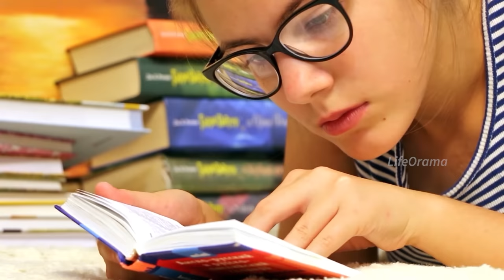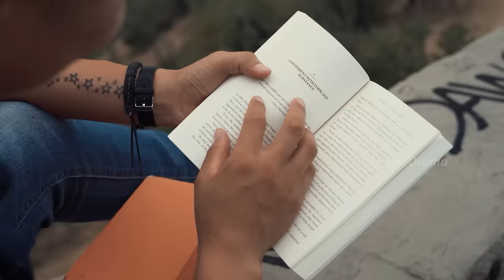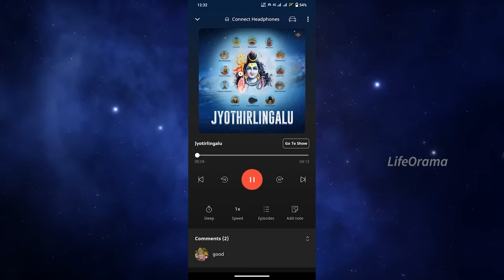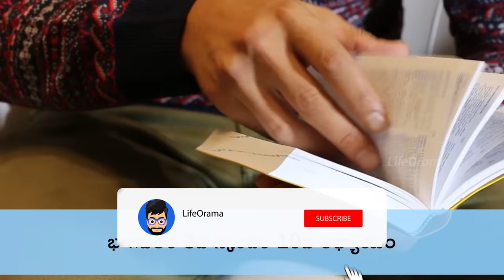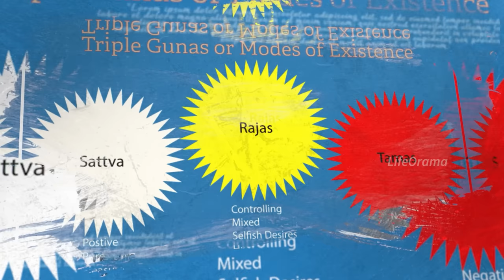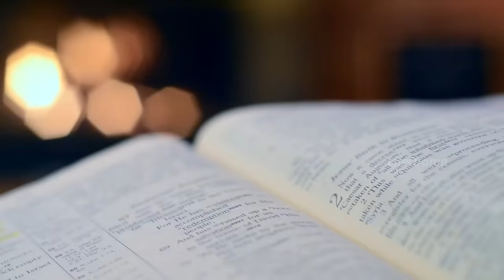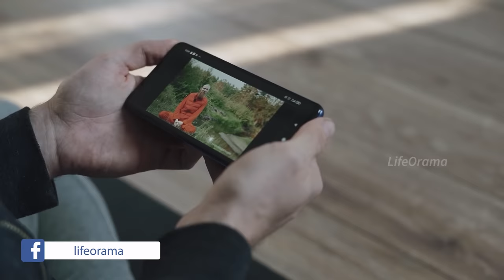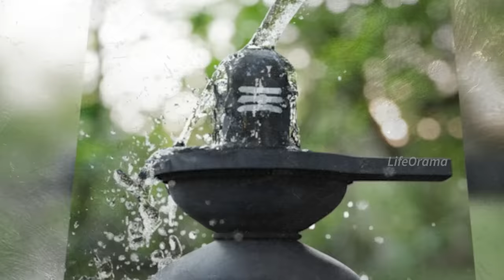The Shiva Tattva - Reality Of Lord Shiva Explained In Telugu - Lifeorama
Biography and the facts of lord shiva's Shiva tatvam story and its history or charithra in Telugu and also about god shiva puranam and mysteries. The Mighty Shiva Tattva in Telugu - Our channels have much more content about Lord shiva, lord Krishna, lord Rama, Mahabharatam, Ramayana, Ravana, Kurukshetra war, Bhagavatam, Bhagavadgita, etc…Karna history in Telugu. The Mighty Shiva Tatva - Shiva Tattva is the tenth and final tattva in the Hindu spiritual path known as the saṃkalpa yoga. It is the Tattva of the Divine Mind and the power of concentration.

Lord Shiva is the God of Destruction and Rebirth, the destroyer of ignorance, and the bringer of spiritual knowledge. Lord Shiva is the destroyer of delusion and the bringer of spiritual realization. Our Team liforama is trying to provide a much more detailed view of The Mighty Shiva Tattva in Telugu. Hope u like it.

telugu,mahabharatam in telugu,mahabharatham telugu,mahabharat telugu,
ramayanam episode 1,ramayanam movie,bhagavad gita telugu,bhagavad gita ghantasala,bhagavad gita chapter 1,bhagavad gita chapter 3,bhagavad gita chapter 12, Mahabharatam is a long and complex epic poem written in Sanskrit by the sage Vyasa. Mahabharatam is traditionally considered to be the longest epic poem in the world, and is also one of the most popular. The story is set in a time before the present, and follows the Kuru dynasty as they fight against the Pandavas and their allies. The Mahabharatam epic is full of action, drama, and romance, and is still widely read and admired today.

mahabharatam telugu mahabharatam telugu pdf mahabharatam telugu serial full episodes
mahabharatam telugu lo mahabharatam telugu book mahabharatam written by mahabharatam telugu movie mahabharatam story in telugu

mahabharatam telugu mahabharatam mahabharatam in telugu maa tv episodes mahabharatam telugu movie mahabharatam songs in telugu mahabharatam telugu lo
mahabharatam serial in telugu maa tv mahabharatam in telugu episode 1
In the Hindu epic Mahabharata,
bhagavad gita chapter 2,bhagavad gita status,bhagavad gita song,bhagavad gita slokas
bhagavad gita chapter 1 telugu,bhagavad gita adhyay 1,bhagavatam by chaganti koteswara rao
bhagavatam telugu,bhagavatam telugu serial,bhagavatam by susmitha jagadeesan
bhagavatam by rama ravi bhagavatam by garikapati narasimha rao bhagavatam dasama skandam bhagavatam by vaddiparti padmakar bhagavatam katha bhagavatam serial in telugu etv bhagavatam in tamil bhagavatam by samavedam bhagavatam udit chaithanya
god stories god stories in telugu god stories for kids god stories in english god stories in telugu real god stories in malayalam god stories in telugu for childrens
god stories real god stories in telugu new